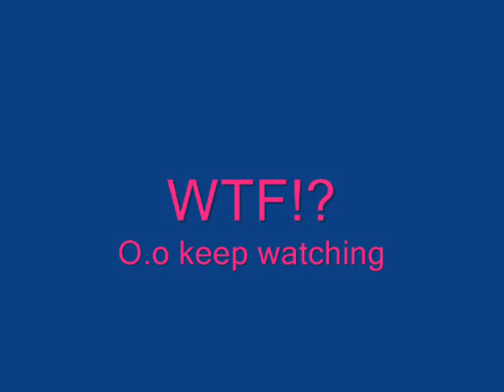An Cafe+GazettE weirdout!!! Dont miss this! MUST WATCH! 1/5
I made this myself!^^
it's funny...IK think
I hope all you "AnLovers"
and "GazElovers" watch it

I think it's pretty funny.